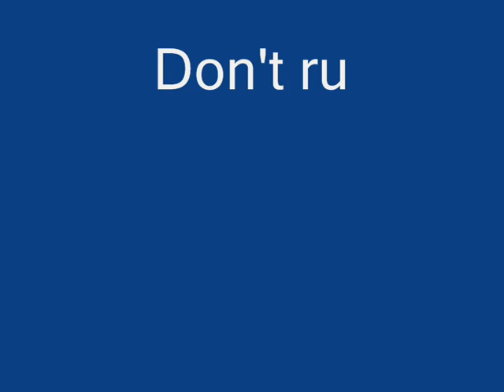Call of Duty 4 - Downpour glitch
a downpour glitch...

u need old school on